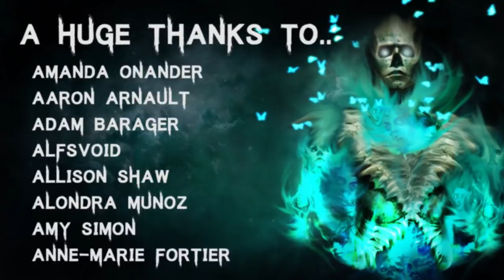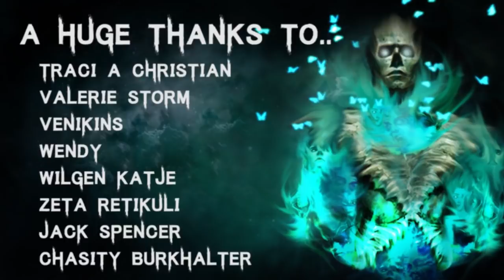10 TRUE Terrifying Bigfoot & Deep Woods Horror Stories | (Scary Stories)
Story 1 - 00:46
Story 2 - 10:18
Story 3 - 15:28
Story 4 - 17:04
Story 5 - 20:08
Story 6 - 26:38
Story 7 - 29:21
Story 8 - 30:30
Story 9 - 34:37
Story 10 - 36:40
Story 11 - 38:22
Story 12 - 40:05

🎧 Listen to The Audiobook I narrated! - goo.gl/6skCEW

All Stories are read with full permission from the authors:
Submission by: Mike
Submission by: Brian

Secret Message Section:
I don't know if you guys recall, but we were supposed to be moving a while back.. That ended up falling through.. but NOW! We are moving on the 15th of October! I really hope this time it works out! We have been packing away boxes and getting all our stuff together for this big change! Let's hope it isn't a disaster like last time!